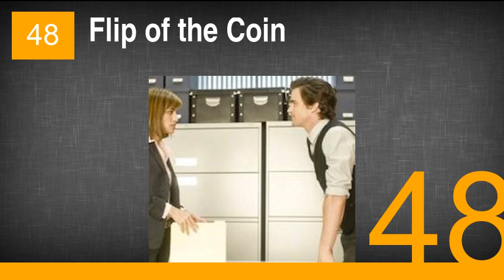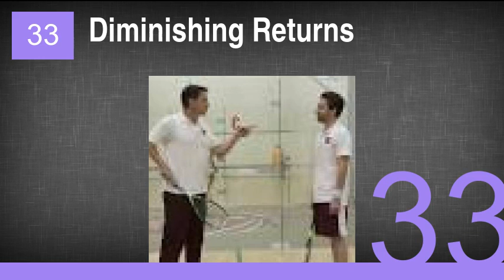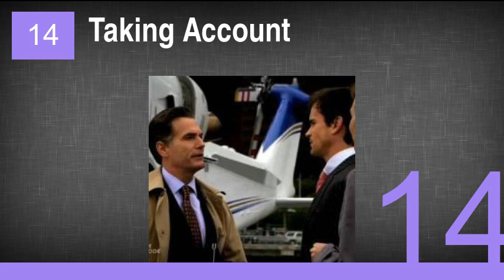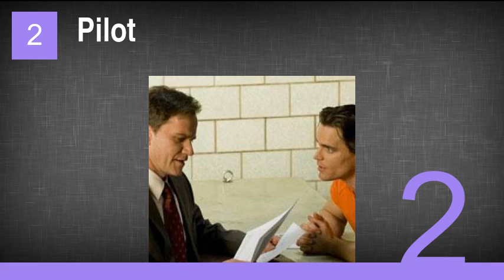The Best White Collar Episodes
49. Brass Tacks
48. Flip of the Coin
47. The Original
46. Book of Hours
45. Countermeasures
44. Empire City
43. Home Invasion
42. On the Fence
41. Neighborhood Watch
40. Threads
39. All In
38. On Guard
37. Pulling Strings
36. Need to Know
35. What Happens in Burma
34. Deadline
33. Diminishing Returns
32. Family Business
31. Ancient History
30. The Portrait
29. Stealing Home
28. Hard Sell
27. Veiled Threat
26. As You Were
25. Scott Free
24. Payback
23. Power Play
22. Point Blank
21. Front Man
20. Honor Among Thieves
19. Withdrawal
18. Gloves Off
17. Wanted
16. Checkmate
15. The Dentist of Detroit
14. Taking Account
13. In the Wind
12. Vital Signs
11. Under the Radar
10. Where There's a Will